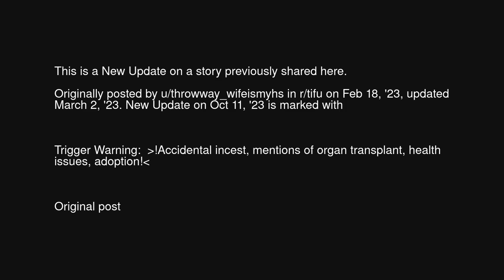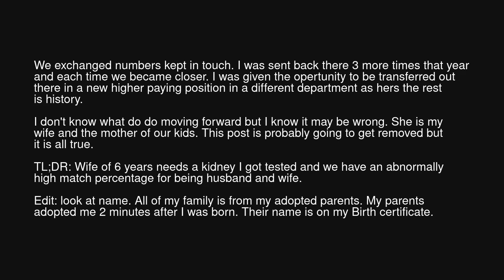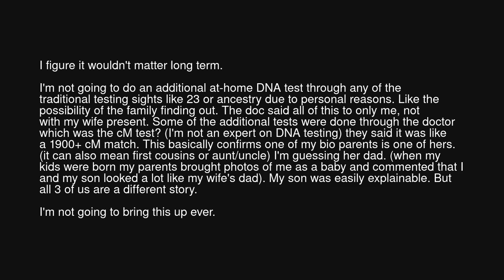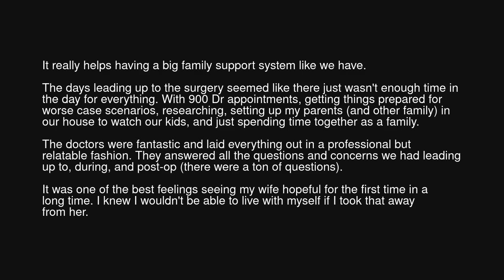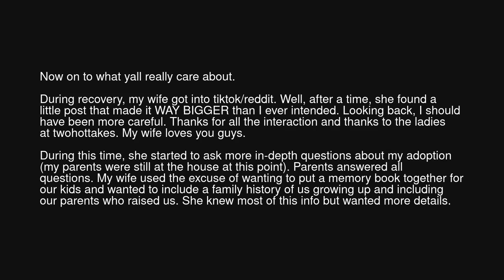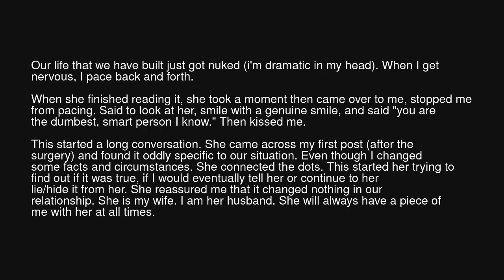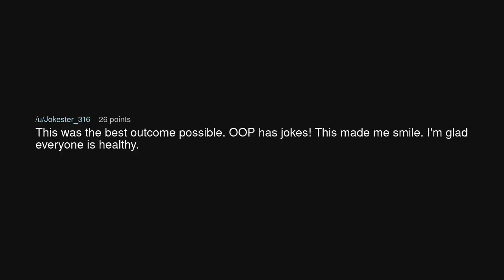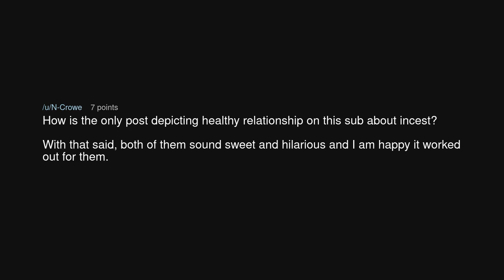TIFU By getting getting tested to donate a kidney to my wife- New Update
TIFU By getting getting tested to donate a kidney to my wife- New Update (r/BestofRedditorUpdates)

Source: KittenDealinMama on Reddit (link removed at the insistence of YouTube)